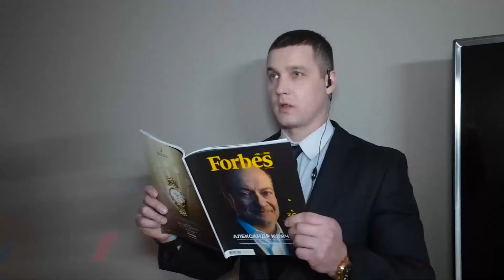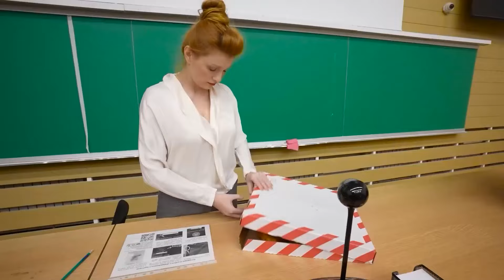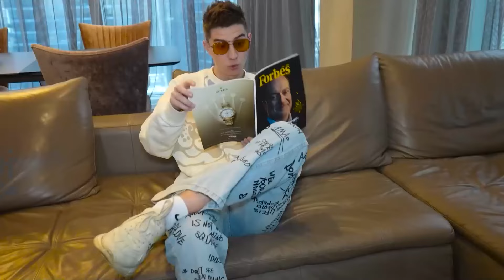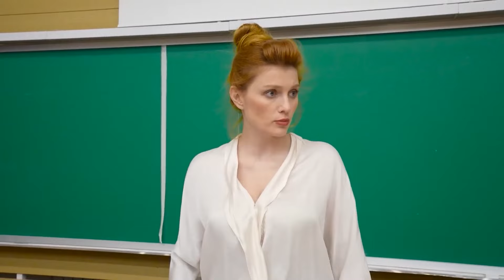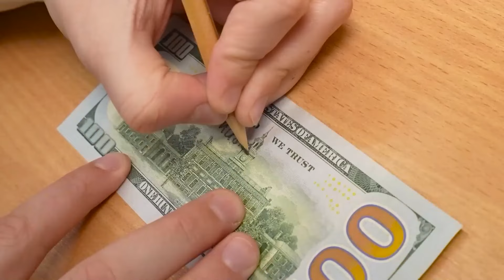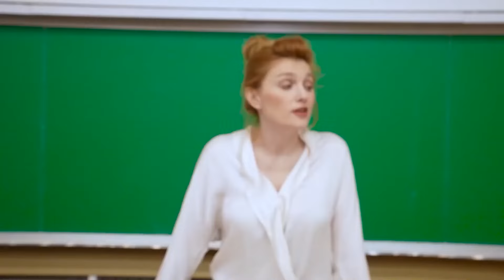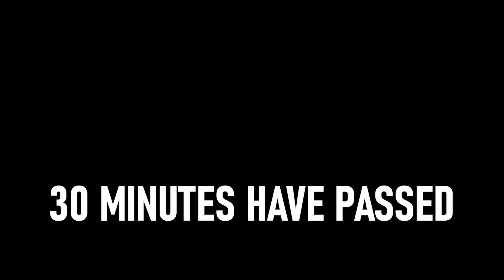RICH STUDENT VS BROKE STUDENT !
In this video, you will see the difference between the life of a rich student and a broke one! This video turned out to be RATHER INTERESTING and FUNNY !

Be sure to share it with your sibling and friends!